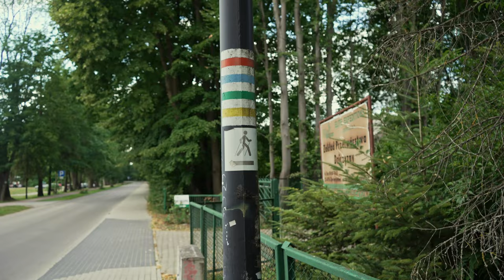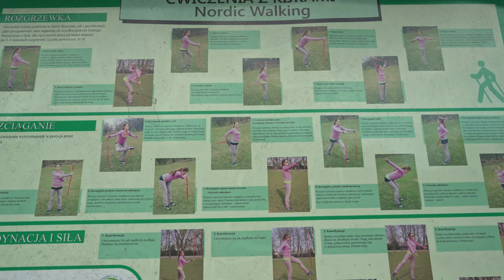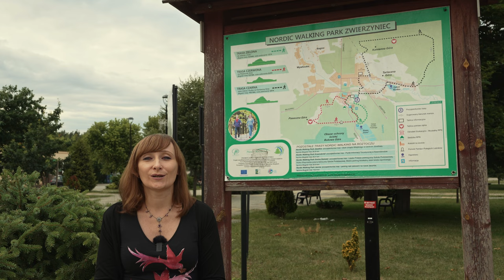Zwierzyniec - Czarna trasa Nordic Walking - Wycieczka do lasu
Czarna trasa Nordic Walking w Zwierzyńcu to super opcja na leśny spacer. Możecie wybrać się tam pieszo, ale polecamy zabrać ze sobą kijki, bo nordic walking wpływa korzystnie na całe nasze ciało i trening z nimi będzie o wiele lepszy.

Wyruszyliśmy ze Zwierzyńczyka i kierując się w stronę zalewu Rudka przeszliśmy chodnikiem wśród zabudowań. Nad zalewem znajdziecie tablicę z przykładami ćwiczeń z kijkami, które możecie wykonać, aby wzmocnić i rozgrzać mięśnie i stawy przed wędrówką. Za zalewem trasa wiedzie już głównie przez las. Znajdziecie tam tablicę z pomiarem tętna i jak się przekonacie fragment trasy, na którym kijki bardzo się przydadzą.